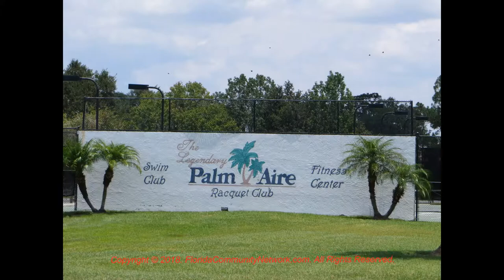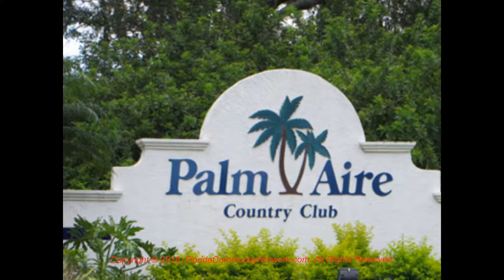Palm Aire | Sarasota Florida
for more information about Palm Aire Sarasota Florida